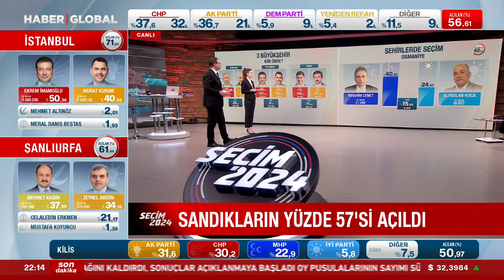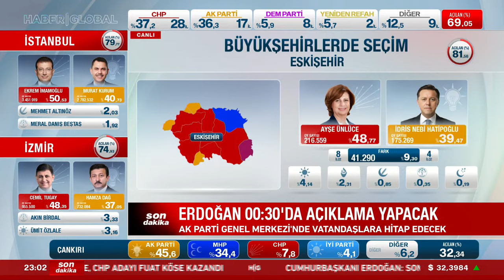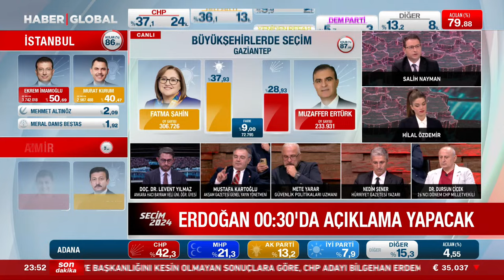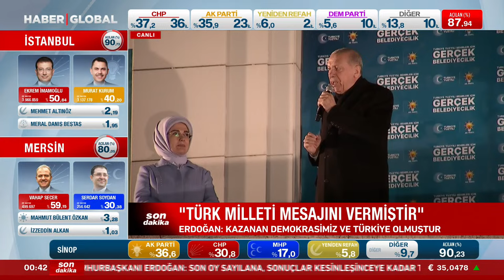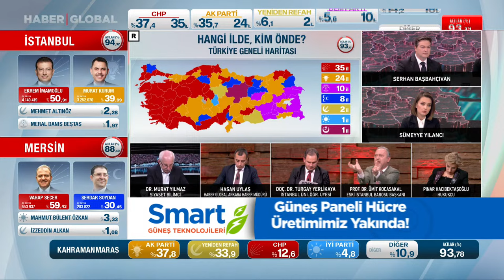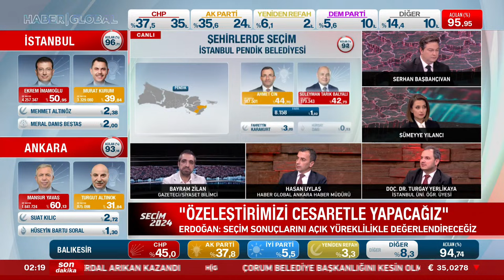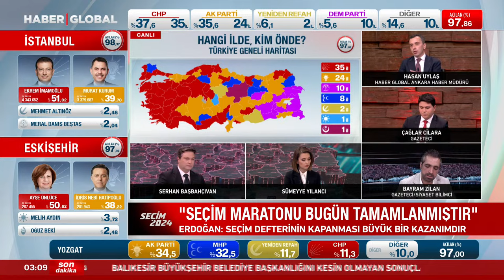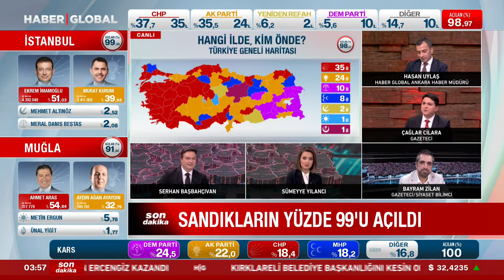CANLI YAYIN | Mete Yarar, Nedim Şener, Buket Aydın, Dursun Çiçek - 2024 Seçim Sonuçları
2024 Yerel Seçim Sonuçlarını Haber Global'den canlı izleyebilirsiniz. Seçim sonuçları canlı olarak son dakika gelişmelerle birlikte Haber Global'de olacak! Seçim sonuçları hakkında tüm son dakika haberleri canlı yayınımızda izleyebilirsiniz.